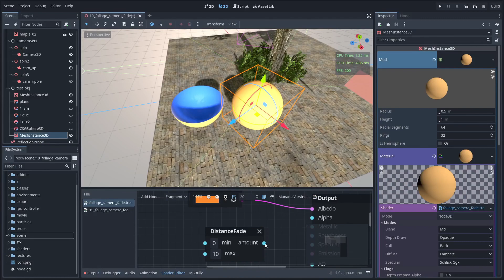Distance Fade - Godot Engine 4.0 - Visual Shader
Godot version: lastest Master branch